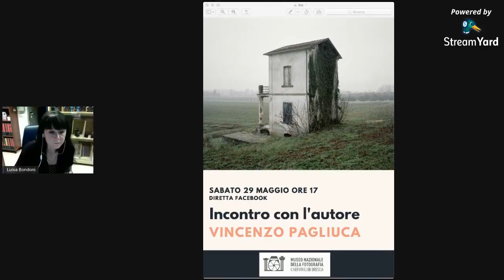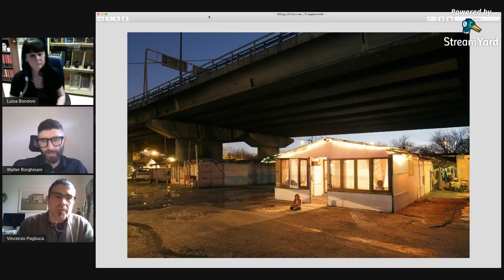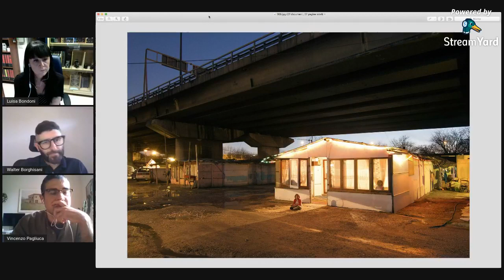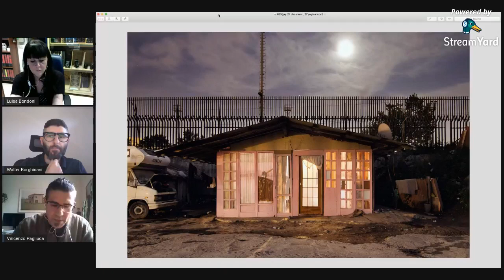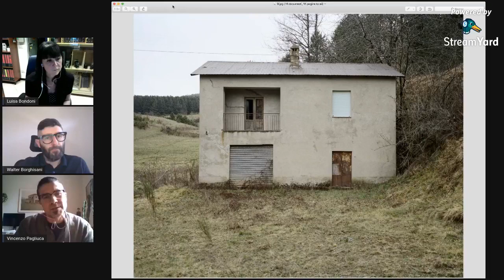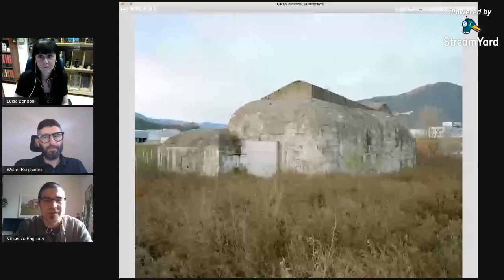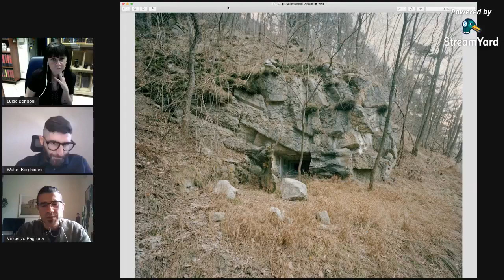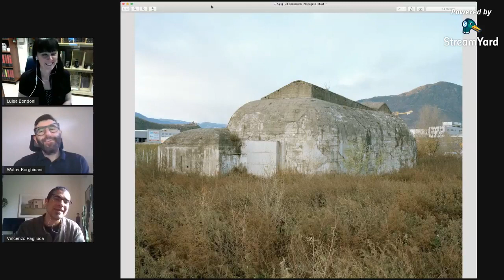Incontro con l'autore:Vincenzo Pagliuca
Incontro con l'autore:
Vincenzo Pagliuca
Vincenzo Pagliuca nasce in Italia nel 1980. La sua ricerca artistica si rivolge al paesaggio ed ai segni dell’agire umano su di esso. I suoi lavori sono stati esposti in musei e festival come il Copenhagen Photo Festival, il Darmstädter Tage der Fotografie, il Centro Italiano della Fotografia d’Autore (Bibbiena), il Museo Arcos (Benevento), la Galleria del Cembalo (Roma), Villa Pignatelli – Casa della Fotografia ed il museo MADRE (Napoli), l’Ulster Museum (Belfast). Dal 2015 al 2017 ha partecipato al Lab \ per un laboratorio irregolare creato da Antonio Biasiucci. Nel 2020 la casa editrice The Velvet Cell ha pubblicato il suo libro ‘Napoli Nord • Case Rom’.
E' intervenuto, oltre a Luisa Bondoni curatrice del museo, Walter Borghisani.